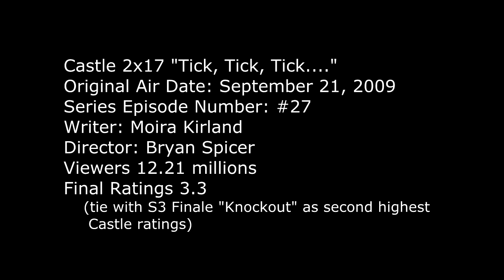Castle 2x17 Moment: See? I'm helping - Yeah buy you an ice cream later (Tick, Tick, Tick...)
Castle 2x17 Moment -  Castle is told to stay in the car while Beckett and FBI Agent Jordan Shaw apprehend a suspect. When the suspect tries to get away and passes by the car, Rick uses the taser to stop him.  Then he tells Agent Jordan “See? I'm helping” to which she answers “Yeah, (I'll)  buy you an ice cream later.”

Castle Season 2 Episode 1 “Tick, Tick, Tick...” (HD)